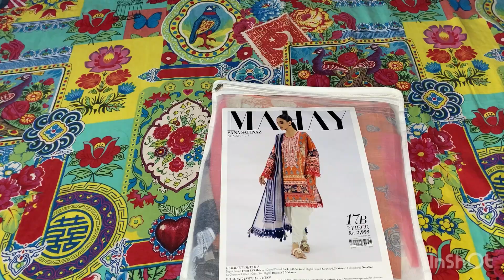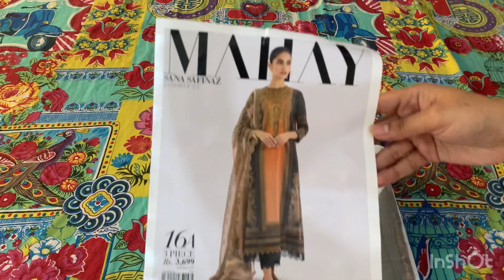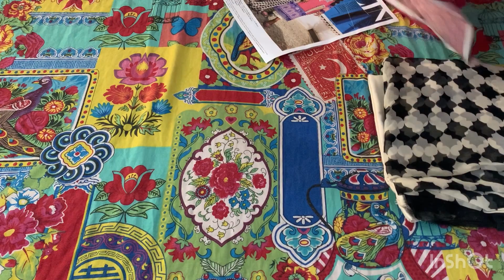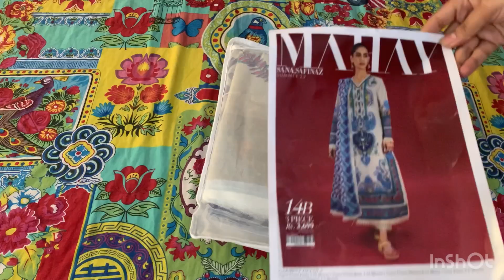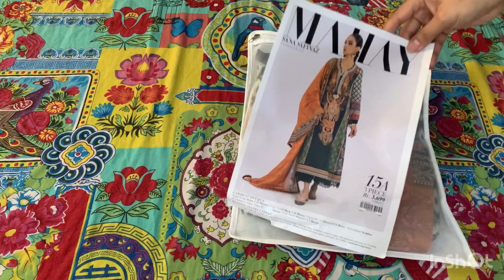Sana Safinaz Flat 50% Off & My Shopping Haul Video 😱😱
Sana Safinaz Flat 50% ,40% & 30% Off End Of Season Sale On 2022 ||suits On Half Prices Rs 1799 😱😱